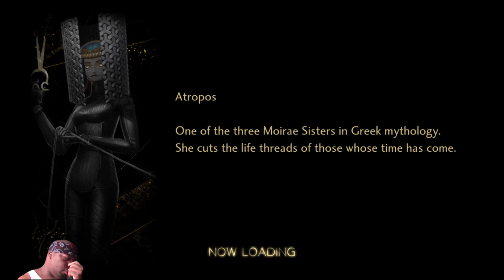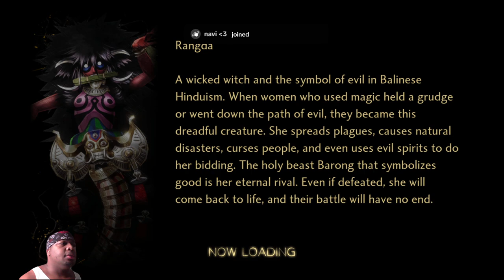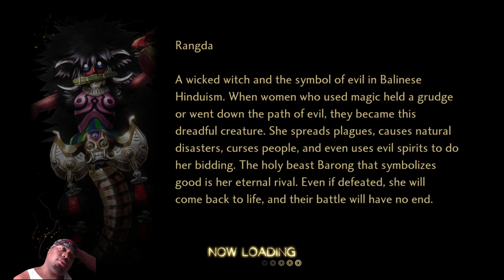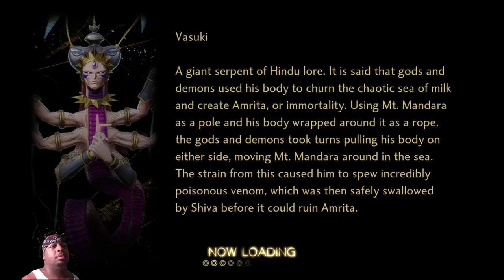Shin Megami Tensei V: Vengeance pt51